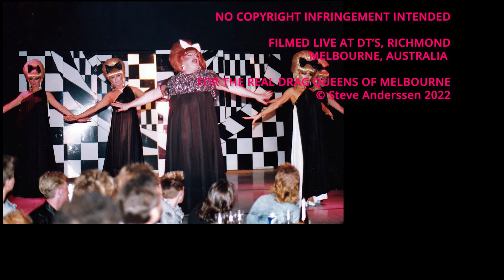15. Broadside – Finale and Backstage Farewell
Doug with all the cast on stage. Music in this NON PROFIT video was played & filmed live at a licensed venue & was incidental to filming. ‘You’re My World’ By Cilla Black. ‘Love Is A Battlefield’ By Pat Benatar.